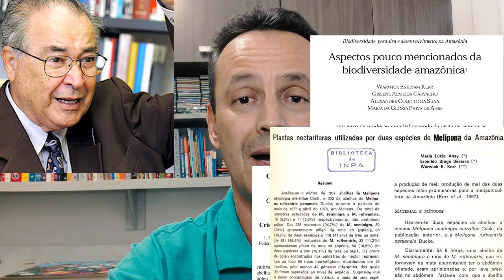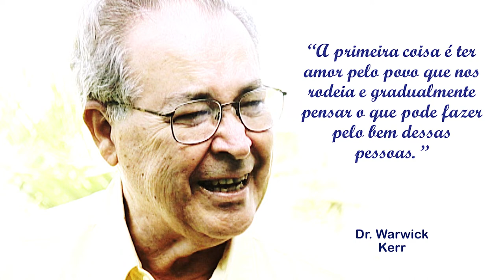Warwick Kerr, brasileiro que ajudou a decifrar as abelhas.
Olá Hominídeos. Este é o vigésimo terceiro vídeo do Projeto Polinizando o saber on-line. Nele iremos homenagear e falar sobre o nosso querido Prof. Dr. Kerr.
Para saber mais
Conheça parte da trajetória do Dr Kerr e suas contribuições como pesquisador da UFU

1922 – ao 9 de setembro, nasce Warwick Estevam Kerr em Santana do Parnaíba-SP;
1945 – graduou-se como Engenheiro Agrônomo pela Escola Superior de Agricultura Luiz de Queiroz (Exala), vinculada à Universidade de São Paulo (USP);
1946 – foi contratado como Professor Assistente no Departamento de Genética da Esalq/USP;
1948 – defendeu Tese de Doutoramento sobre a vida das abelhas nativas, sem ferrão, do gênero Melipona;
 Também em 1948, obteve o título de Livre Docente
1951 – obteve o Título de Pós-Doutorado na Universidade da Califórnia nos EUA;
1952 – obteve o Título de Pós-Doutorado, na Columbia University, em Nova Iorque;
1954 – (a 1958) é recontratado como professor colaborador da Esalq/USP;
1956 - introduziu as rainhas africanas (Apis Adansonii) no Brasil. Espécie mais produtivas que as europeias presentes no país;
1958 – foi para Rio Claro-SP onde criou o Curso de Biologia, na Faculdade de Filosofia, Ciências e Letras de (FFCL) de Rio Claro, atual Unesp.
1961 – tornou-se o primeiro Diretor Científico da Fundação de Amparo à Pesquisa de São Paulo (FAPESP), dirigindo a instituição até 1964;
1963 – preside a Sociedade Brasileira de Genética até 1967;
1964 – na Faculdade de Medicina da Ribeirão Preto (FMRP) da USP, implantou o Departamento de Genética e criou o primeiro Curso de Genética em uma Faculdade de Medicina no Brasil;
1969 – assume e presidência da Sociedade Brasileira Para o Progresso da Ciência (SBPC), e a dirige até 1973;
1970 – criou o Curso de Pós-Graduação em Genética da FMRP e deu início à Pesquisa com Abelhas em uma Faculdade de Medicina, sendo o único sendo Engenheiro Agrônomo na equipe de pesquisadores que iniciaram o estudo que, em sua maioria, era composta por Biólogos;
1975 – assumiu a Direção do Instituto Nacional de Pesquisas da Amazônia (INPA), onde permanece até 1979;
1977 – torna-se membro da Comissão Internacional de Genética, atuando até 1984;
1979 – retorna à USP de Ribeirão Preto, onde se aposenta em 1981;
1981 – como Professor Visitante, vai para a Universidade Federal do Maranhão (UFM), onde cria o Curso de Biologia e, simultaneamente, atua na Universidade Estadual do Maranhão (Uema), até 1988, em ambas as instituições;
1987 – a convite do Governador do Estado do Maranhão, Epitáfio Cafeteira, assumiu, o cargo de Reitor da Universidade Estadual do Maranhão;
1988 – passou a compor o corpo docente da Universidade Federal de Uberlândia, a convite da pesquisadora Drª Ana Bonetti do IBTEC, onde atua como professor Titular e Coordenador de Pós-Graduação até 1999;
1990 – é convidado a ser Membro Estrangeiro da National Academy of Sciences of the USA, sendo um dos primeiros brasileiros a ser convidado para essa Academia;
1994 – implantou o Programa de Pós-Graduação em Genética e Bioquímica na UFU, iniciando o Curso de Mestrado;
1998 – na UFU, o professor Kerr, desenvolveu uma alface supervitaminada, por meio de melhoramento genético. A pesquisa cruzou as cultivares “Moreninha de Uberlândia” e  “Vitória de Santo Antão” e conseguiu uma cultivar de alface com 10.200 unidades de vitamina A.
1999 – volta a dirigir o Inpa, cargo que exerceu até 2002;
1999 – implantou o Curso de Doutorado em Genética e Bioquímica da UFU, onde permaneceu até 2012, orientando alunos de Iniciação Científica, Mestrado e Doutorado, nas Linhas de Pesquisa: Genética da Determinação de Sexo e Castas em Abelhas sem Ferrão; Biologia e Estrutura Populacional de Abelhas; Melhoramento de Espécies Hortícolas e Frutíferas.
Em 1999, Dr Kerr figura entre os 30 Cientistas do Século XX, ao lado de Santos Dumont, Einstein, Sabin e Osvaldo Cruz.
2003 – o INPA instituiu a Medalha Warwick Estevam Kerr, concedida àqueles que prestam relevantes serviços à Pós-Graduação na Amazônia;
2003 – atua como professor voluntário no Instituto de Genética e Bioquímica da UFU até 2010;
2012 – a UFU instituiu o Prêmio Warwick Estevam Kerr para alunos que se destacam em pesquisa;
2016 – inaugura inaugurada a Coleção Especial Dr. Warwick Estevam Kerr na Biblioteca Setorial do Campus Umuarama da UFU, com o acervo pessoal do cientista;
2018 – falece em 17 de setembro em Ribeirão Preto, SP.